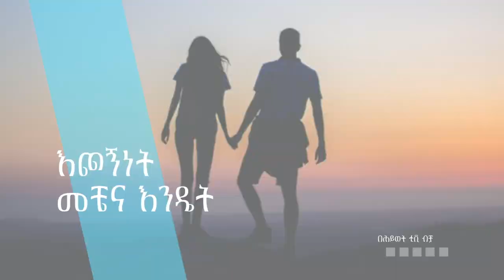የማማከር አገልግሎት ክፍል ሁለት